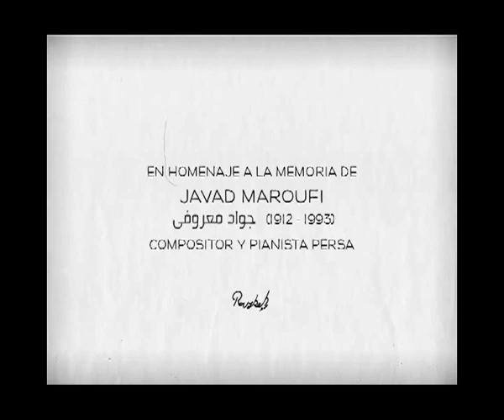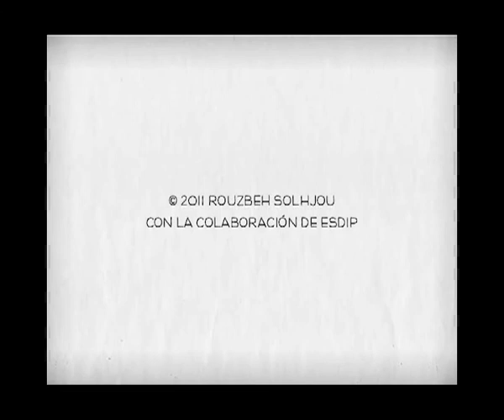Humo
Año: 2011
Dirección, guión y animación: Rouzbeh Solhjou
Producción: ESDIP, Escuela de Arte
HUMO es una metáfora gráfica que va más allá de las nefastas consecuencias del tabaquismo. Aborda el impacto ecológico producido por la contaminación que genera nuestro estilo de vida.